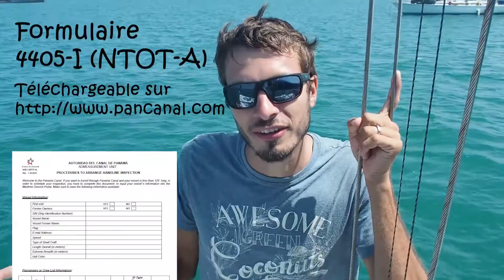Manwë Odyssey EP19 - Mode d'emploi du canal du Panama, sans agent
Voici le mode d'emploi pour s'inscrire et passer le canal de Panama sans passer par les services d'un agent (à notre avis pas indispensable!) Vous verrez, ce n'est pas compliqué et vous sauverez quelques centaines de dollars donc ça vaut le coup !